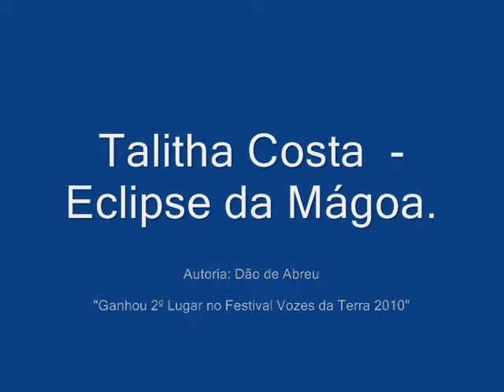VIVA FEIRA - VOZES DA TERRA 2010 - TALITHA COSTA ( ECLIPSE DA MÁGOA )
FESTIVAL VOZES DA TERRA 2010. Realização da Fundação Egberto Costa.
Apoio Viva Feira.
Filmagem: Volney Menezes
Autoria: DÃO DE ABREU.
GANHADORA DO 2º LUGAR NO FESTIVAL.